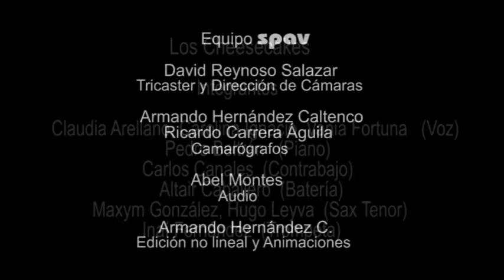Festival de Jazz de la Escuela Superior de Música -- LOS CHEESECAKES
Muestra del Festival de Jazz de la Escuela Superior de Música del INBA en la UAM Xochimilco